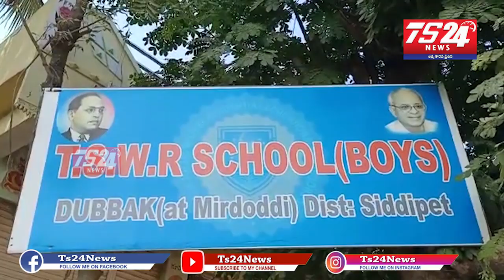మిడిదొడ్డి గ్రామంలో తాడూరి భరత్ రాష్ట్రస్థాయి కబడ్డీ పోటీల నుండి నేషనల్ స్థాయికి ఎంపిక